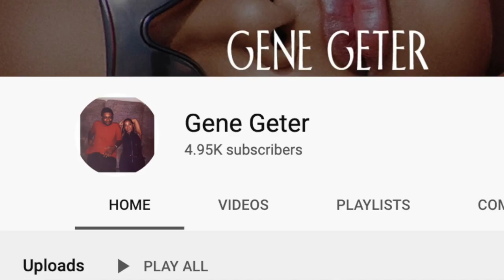New York Girls 2020 Calendar - REACTION!!!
Our boy Gene Geter returns with a new video for us to check out; this time, a promo for his 2020 New York Girls Calendar - featuring photography by Gene, himself!  Here's our REACTION!!!